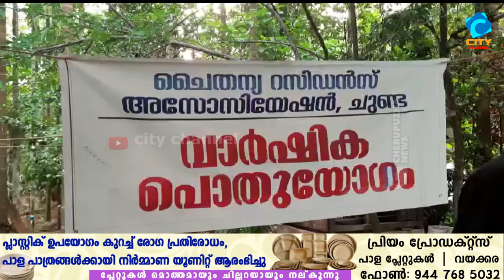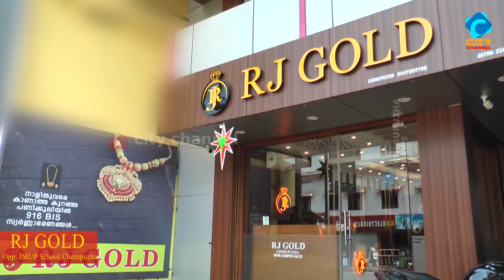അനുമോദനവും ഭാരവാഹികളുടെ തെരഞ്ഞെടുപ്പും.